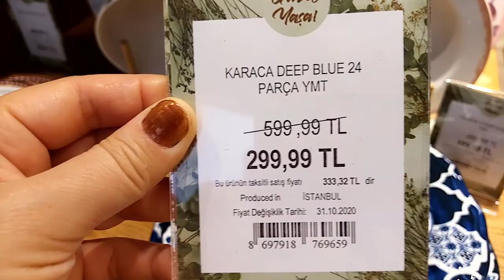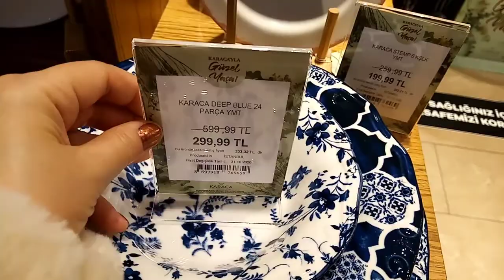GÜNÜN RENGİ KOMBİNİM MAKYAJIM TAKILARIMLA PAZAR.GEZMESİ.COLİNS GÖZLÜKLERİM MEKANIMIZDAYIZ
İNSTAGRAM_SEAYONCA
DOLAPHESAP_YONCASEDA